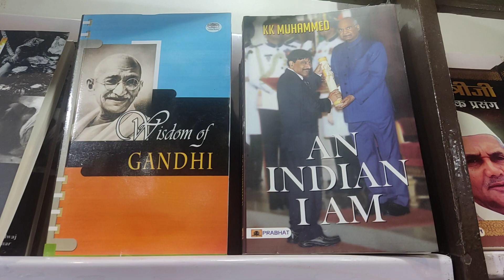glimpses of WBF (books which fetched attention of crowd)